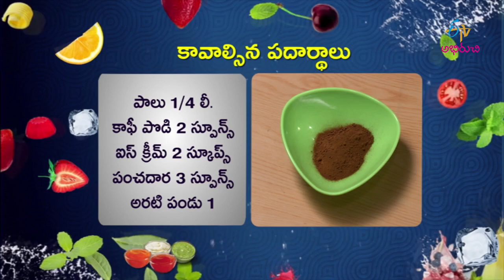Banofi | At Home | 30th May 2018 | Full Episode | ETV Abhiruchi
Get the real feel of timeless dishes cooked at our kitchens in our own style, from hot pickles to yummy snacks, sweets to grandmother-cooked long course meal, garnished in desi style and enriched with care and skill